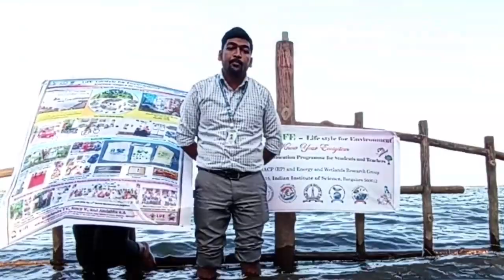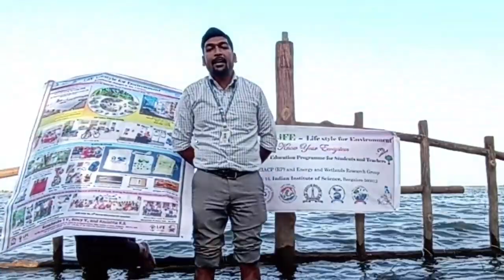Eco-friendly lifestyle to maintain the integrity of Ecosystem: Chaturved Shet | LiFE style